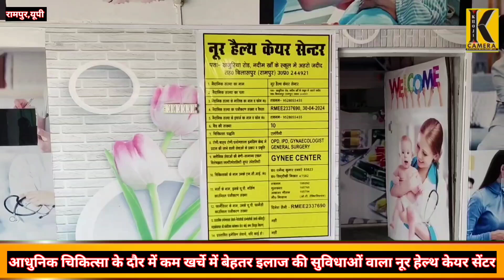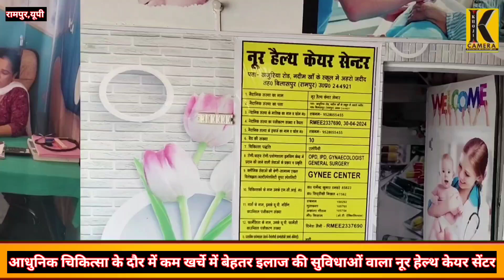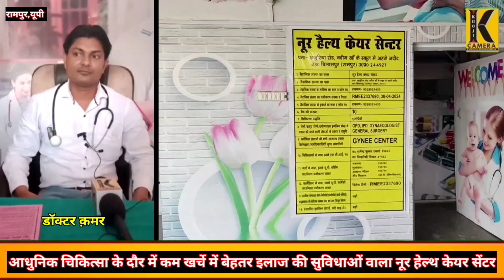Rampur, आधुनिक चिकित्सा के दौर में कम खर्चे में बेहतर इलाज की सुविधाओं वाला नूर हेल्थ केयर सेंटर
आधुनिक चिकित्सा के दौर में कम खर्चे में बेहतर इलाज की सुविधाओं वाला नूर हेल्थ केयर सेंटर